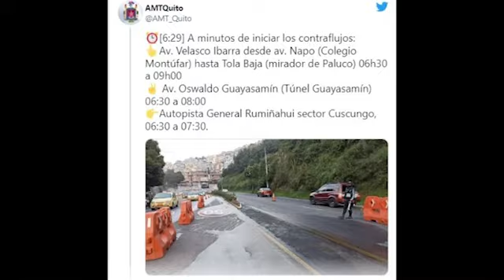Restricción vehicular por el Pico y Placa en Quito